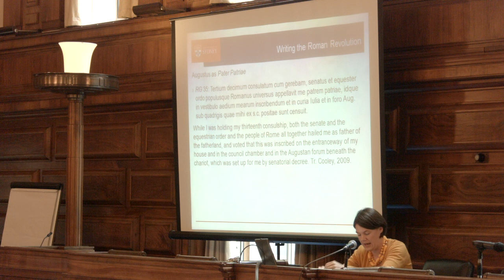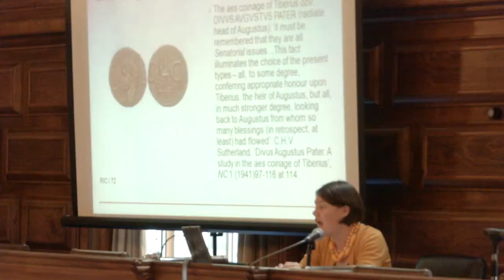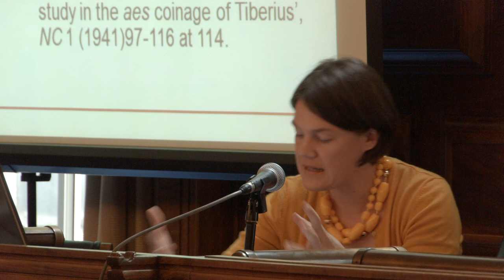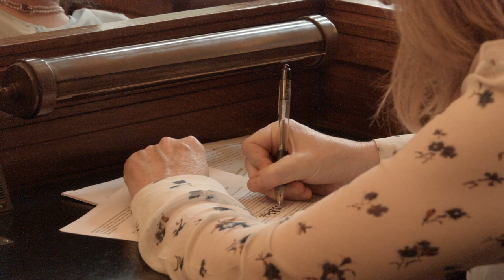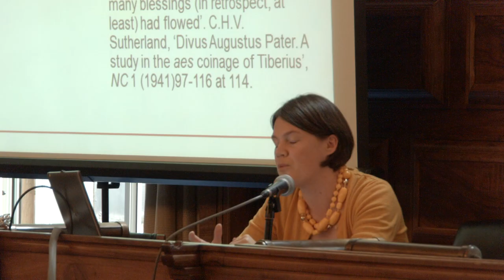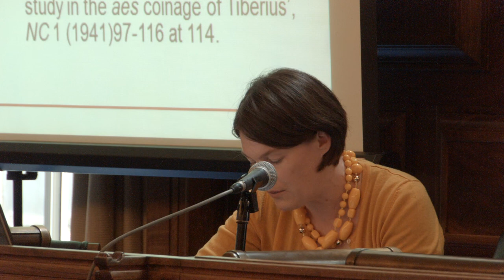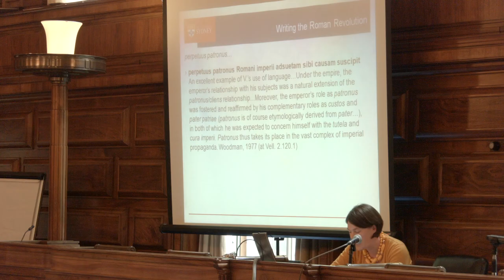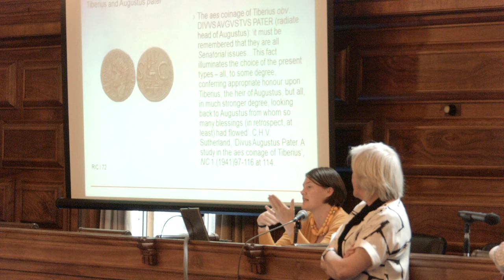Dr Eleanor Cowan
On 7th June 2014, Dr Eleanor Cowan delivered her talk to the Roman Society entitled: 'Writing the Roman Revolution: Velleius Paterculus', as part of the 'Tiberius the Successor' colloquium.